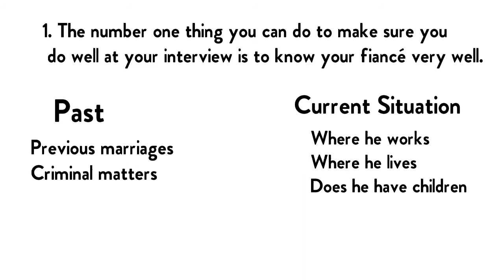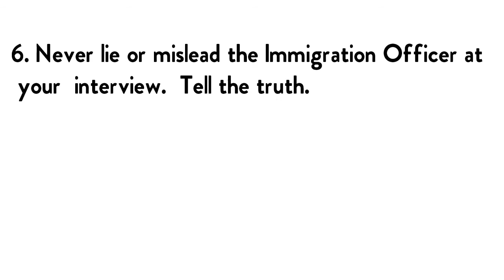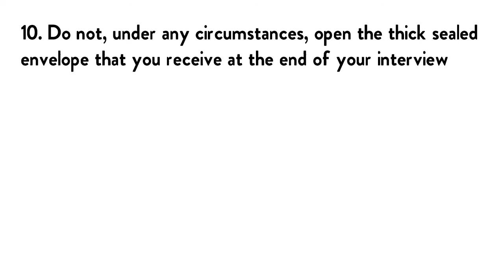The Fiancé Visa Interview 📑 (Our Top 10 Tips to prepare right and ace the Fiancé Visa Interview)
This video is about the Top 10  Fiance Visa Interview Tips we’ve collected over the years at Law Offices of Lawrence Gruner Inc.

Also, for more information on the fiance visa interviews and the fiance visa process please read our blog article: "Top 10 Things You Should Know About the fiance visa process.

for your free fiance visa e-book. The book reviews what to expect in your fiance visa case from beginning to end.

1.       The number one thing you can do to make sure you do well at your interview is to know your fiancé very well.  You should know about his past (previous marriages, criminal matters etc.) and know all about his current situation (where he works, where he lives, does he have children etc.)

2.       Talk to your fiancé and review the facts surrounding the history of your relationship prior to the interview.

3.       You should also review  all paperwork which was filed in your case.  Look at the questions and answers on every form. You want to be able to bring to the attention of the immigration officer any mistakes in the paperwork

4.       Bring all the paperwork that the embassy requests you to bring to the interview.  This also includes your interview notice, your entire K-1 package and all supporting documents that you have filed during the case.

5.       If your American fiancé is sending you money for support bring proof of that support to your interview.

6.       Never lie or mislead the Immigration Officer at your interview.  Tell the truth.  Lying can have long lasting and very severe consequences in your case.

7.       Never argue with the Immigration Officer handling your interview.  Always stay calm.  In the history of fiancé visa interviews I do not think arguing has ever improved the chances of a fiancé obtaining a fiancé visa.

8.       Answer the question you have been asked.  Do not go off on tangents about things you think the immigration officer needs to know.  He will ask you what he needs to know.

9.       Stay calm and do not appear nervous.  It is normal to be nervous.  However, try not to act nervous as it could appear that you are trying to hide something or that you are not telling the truth (which you should be).

10.   Do not, under any circumstances, open the thick sealed envelope that you receive at the end of your interview.

🌎 With more than 25 years of immigration law experience, Attorney Lawrence Gruner President of the Law Offices of Lawrence Gruner, Inc., has helped hundreds of clients to obtain green cards, fiance visas, and U.S. Citizenship with minimum USCIS delay.

📊 With our experience and expertise, your case will be handled quickly and efficiently so that you or a loved one can obtain the immigration outcome you desire.  We work hard to re-uniting families and bring loved ones into the United States.

📚 As a Christian immigration lawyer, Lawrence Gruner provides compassionate and professional representation to individuals, businesses and corporations via a wide variety of legal immigration and nationality services. Our practice includes:

🤷🏽‍♀️ WHY CHOOSE THE LAW OFFICES OF LAWRENCE GRUNER  INC. FOR HELP WITH YOUR IMMIGRATION CASE? 🤷🏽‍♂️

✅ Attentive, one-on-one customer service. All of our clients are treated to a hands-on approach that includes immediate access to our attorneys and support staff.

We have 5 Star Reviews on Google, Avvo, Thumbtack and Yelp.

✅ Ongoing communication with you via email, telephone, Internet and courier to guide you through the immigration legal process as quickly and smoothly as possible. We will always let you know exactly where we stand with your case.

✅ A fee structure that’s specially designed to give you access to high-quality legal representation at an affordable price. Most of our cases involve a low flat fee which may be paid in convenient monthly installments. If you opt for a repayment plan, we do not charge interest.

✅   Most of our clients make low monthly payments on their immigration cases. This office has written close to 200 articles and produced many online videos about green cards, fiance visas, and Citizenship cases.

🌎 Or Visit us:

Law Offices of Lawrence Gruner, Inc.

980 9th Street FL 16

We handle cases worldwide!